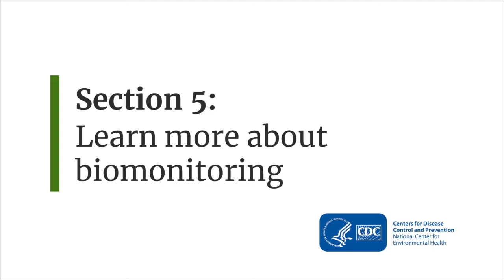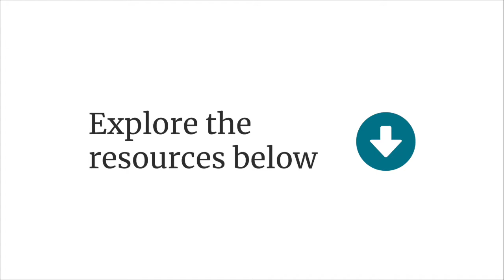Section 5: Learn more about biomonitoring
Using advanced laboratory science and innovative techniques, CDC's Division of Laboratory Sciences in the National Center for Environmental Health have contributed to the body of scientific knowledge about people's exposures to chemicals in the environment.

By improving laboratory methods to measure selected chemicals in people; preventing health effects from exposure to toxic chemicals in the environment, and responding to terrorism and public health emergencies involving chemicals, the laboratory has been in the vanguard of efforts to improve people's health across the nation and around the world.

This presentation offers an overview of the laboratory's National Biomonitoring Program and highlights examples of the laboratory in action.
The presentation is divided into five sections.  Section one explains what biomonitoring is and how it is used.  Section two examines how biomonitoring has been applied to protect public health.  Section three looks at biomonitoring and nutrition.  Section four explores how biomonitoring has helped us respond to public health emergencies.  And lastly, section five offers a recap and resources on where you can learn more about biomonitoring.

This presentation is an introduction to CDC’s National Biomonitoring Program and the laboratory measurement data found in CDC’s National Report on Human Exposure to Chemicals and the National Report on Selected Biochemical Indicators of Diet and Nutrition in the U.S. Population.